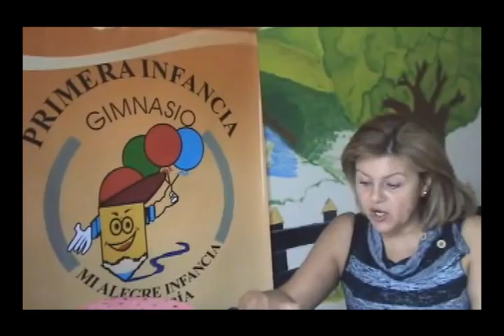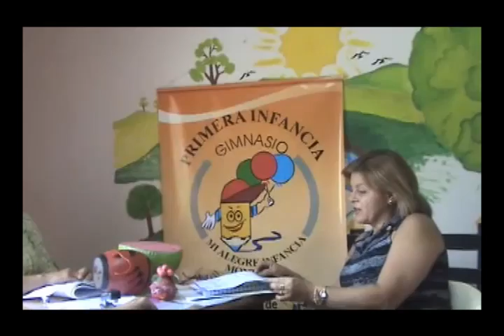Proyecto promoción de la Resiliencia familiar (Córdoba, parte 3)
'Tejiendo vínculos, tejiendo sueños, tejiendo vida desde la Primera Infancia' es una colección creada para  para trabajar en la prevención del reclutamiento desde la primera infancia a partir del fortalecimiento del vínculo afectivo en la familia. En diferentes departamentos del país se realizó el proyecto de promoción de Resiliencia familiar. A continuación entrevista con una  coordinadores de Córdoba, quienes cuentan experiencias en el trabajo con su comunidad.